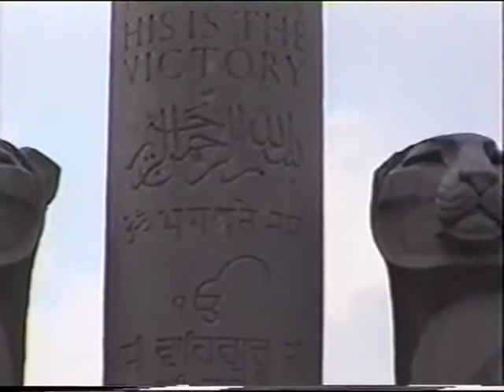Indian Monument, near Loos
This cemetery near Loos is dedicated to the Indian soldiers who died in the Great War.